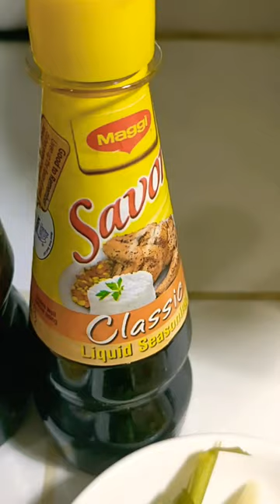STEAMED POMPANO FISH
ingredients
1 big pompano fish
ginger, onions
garlic, oyster sauce
liquid seasoning
tomatoes, salt
sesame oil, lemon grass

steam for 20 minutes and drizzle with oyster sauce, so delicious and smells really good.